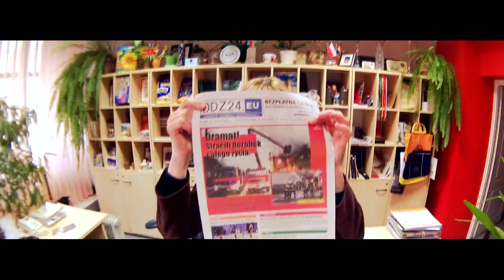Rozdaliśmy tysiące gazet